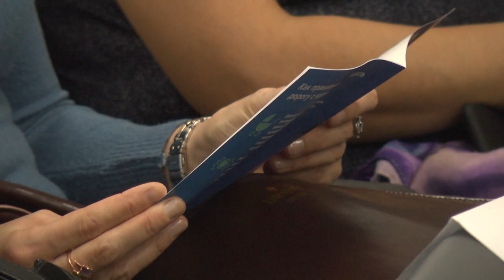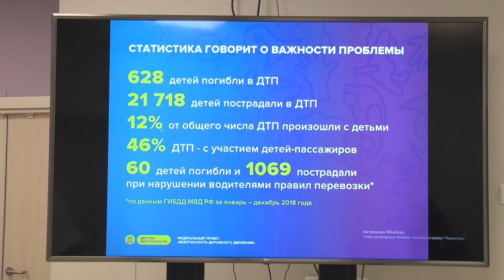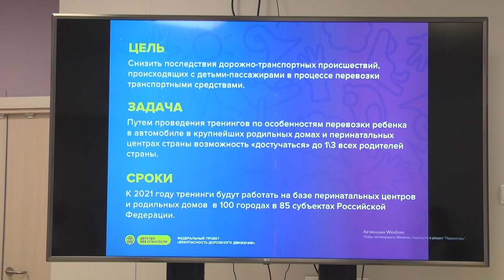Родила – учись. В перинатальном центре «Мама» женщин потренируют заботиться о детях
Ульяновская область стала одним из первых 30 регионов, где на базе перинатального центра «Мама» стартовал федеральный проект «Детство безопасности».